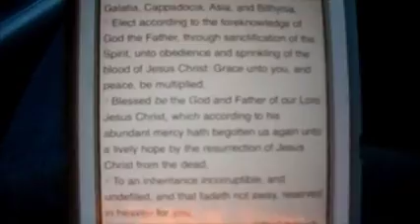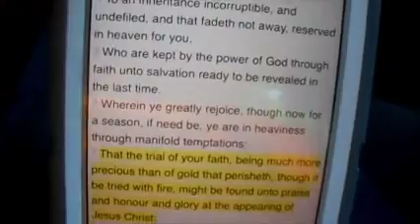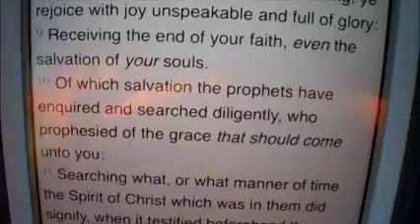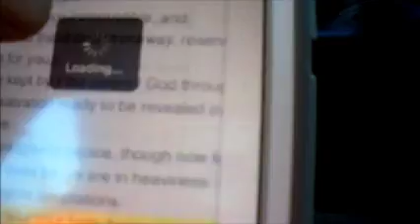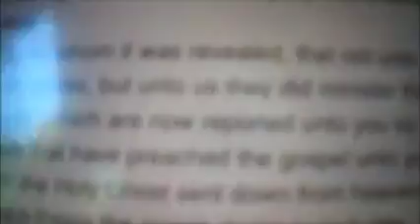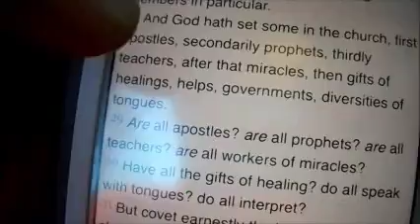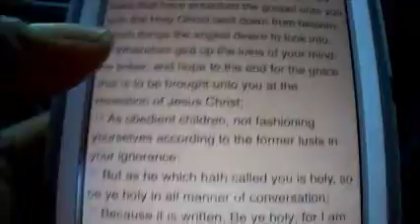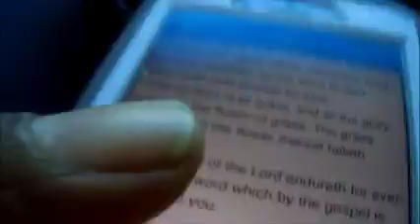Feast of Weeks Celebration (Fruits Fruits/Pentecost)2017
Feast of Weeks Celebration (Fruits Fruits/Pentecost)2017 LIVING THE SET APART LIFE!
Praise the Father for allowing us to partake in another Holy day!
blessing & Shalom to the entire body of Christ through out the four corners of the earth. SELAH & ARMOR UP SAINTS (EPH.6:10-18)